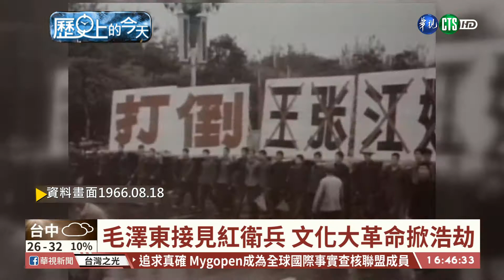【台語新聞】【歷史上的今天】毛澤東接見紅衛兵 文化大革命掀浩劫| 華視新聞 20200818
來關心歷史上的這一天，發生過什麼大事件。1966年8月18日，來自全中國各地的紅衛兵，聚集在北京天安門，接受領導人毛澤東和林彪的接見，也開啟了文化大革命這場歷史浩劫；1997年8月18日溫妮颱風襲台，全台40人死亡；2008年8月18日，中國田徑飛人劉翔，因為腳傷退出北京奧運。